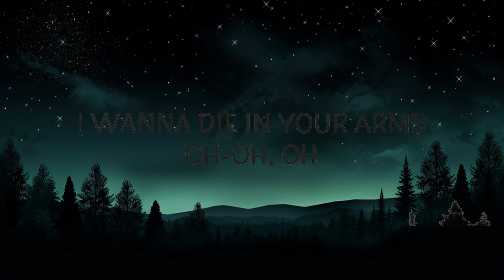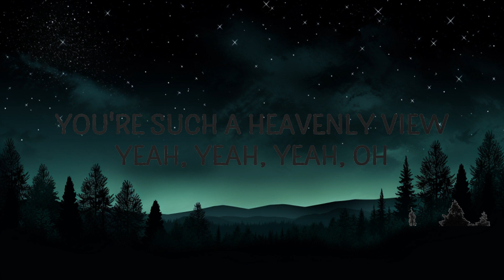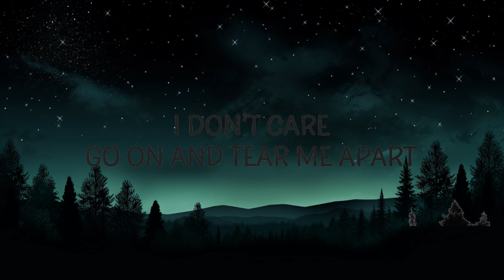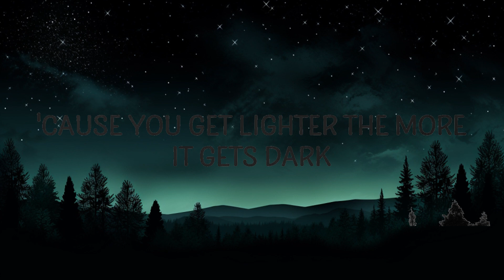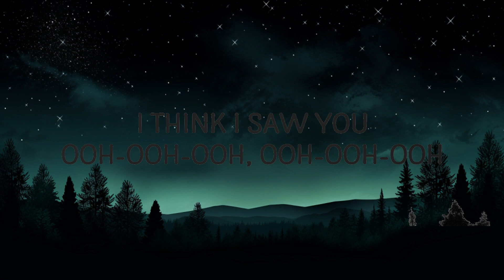1 Hour | Coldplay - A Sky Full Of Stars | Lyrics Express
1 Hour |  Coldplay - A Sky Full Of Stars  | Lyrics Express
1 Hour |  Coldplay - A Sky Full Of Stars  | Lyrics Express
1 Hour |  Coldplay - A Sky Full Of Stars  | Lyrics Express

"A Sky Full Of Stars" is out now.

(Lyrics):
[Verse 1]

[Chorus]
I think I saw you ooh-ooh-ooh, ooh-ooh-ooh
a sky full of stars,coldplay,a sky full of stars lyrics,
a sky full of stars coldplay,sky full of stars coldplay,
a sky full of stars coldplay lyrics,
a sky full of stars tiktok,coldplay a sky full of stars,

[Verse 2]
I wanna die in your arms, oh-oh-oh, oh-oh

[Chorus]
I think I see you ooh-ooh-ooh, ooh-ooh-ooh

Lyric video for A Sky Full Of Stars by Coldplay on Cakes & Eclairs lyrics channel.